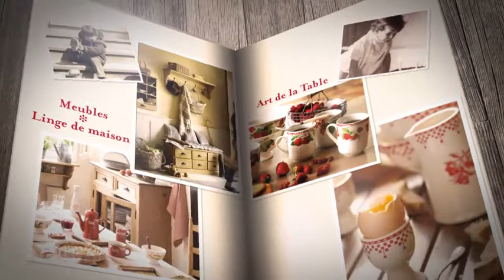comptoir de famille 2015 01